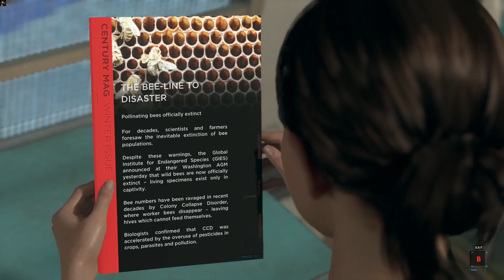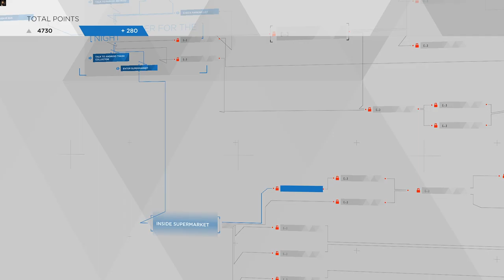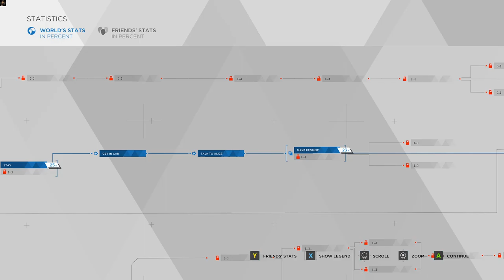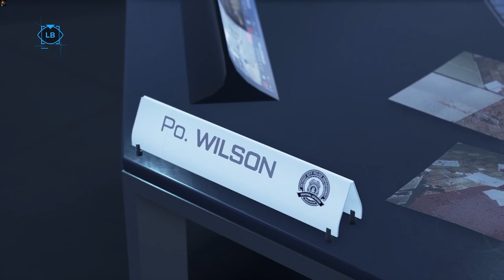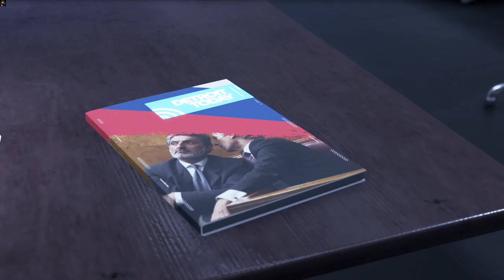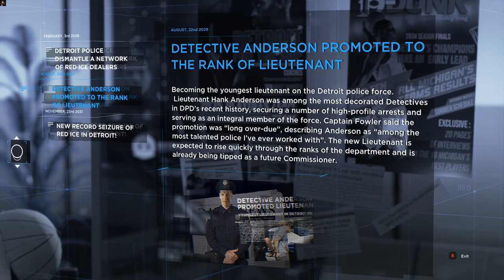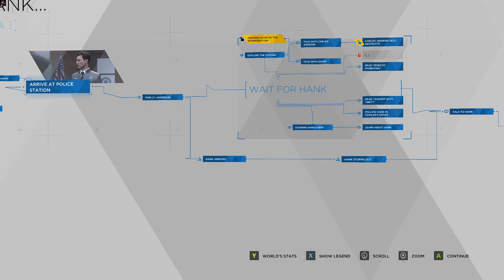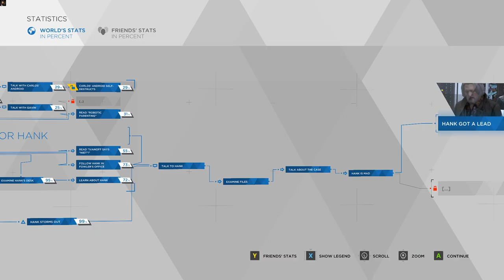STARTER OF THE FIGHT | Detroit: Become Human Gameplay Part 5 [No Commentary] [1080p60fps]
What do we have to? What can we do? Nothing..

0:00 Fugitives
15:58 From The Dead
32:04 Waiting For Hank..
1:01:22 First Seconds of On The Run.